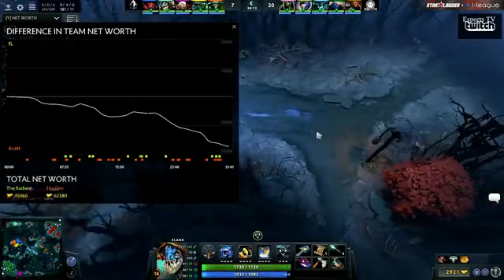XCTN vs Team Faceless Game 1 SL iLeague StarSeries S3